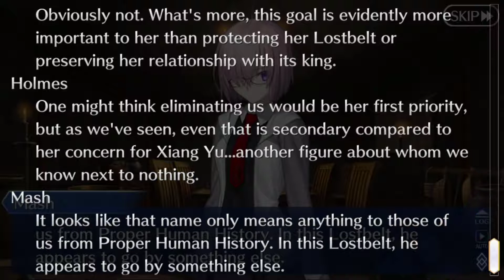Fate/Grand Order Lostbelt SIN Walkthrough Part 9 (DE/Full HD)-Ketzer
Release: 2015
Entwickler: Delightworks / Type-Moon
Publisher: Aniplex